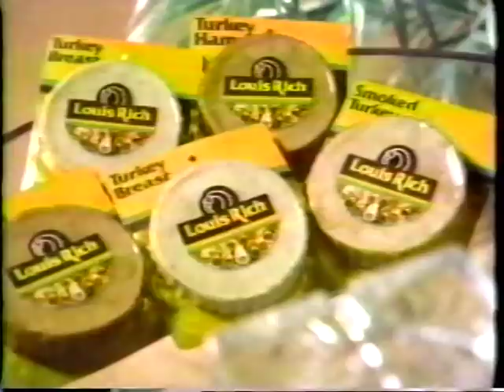VTS 01 2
Old video of Johnny Carson interviewing a ten year old marathon runner.